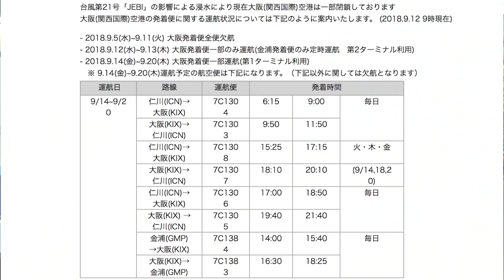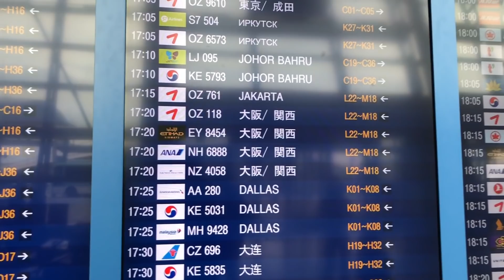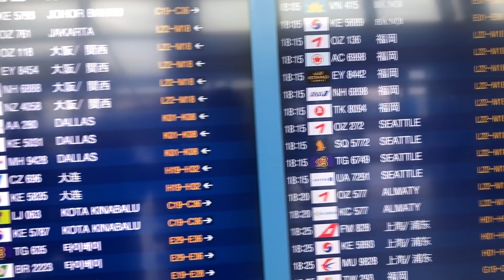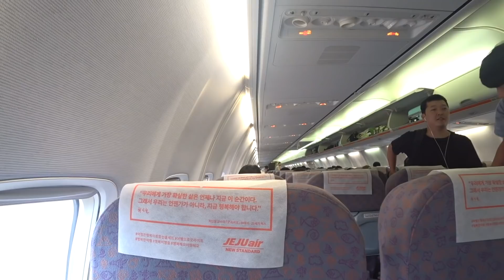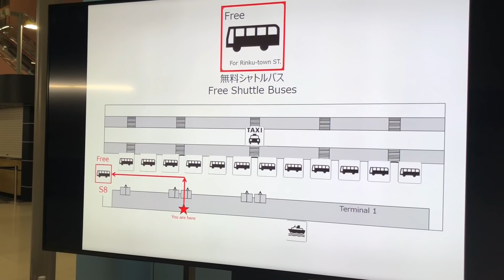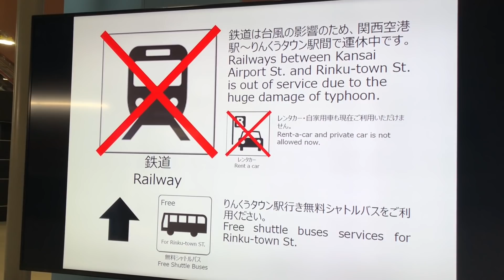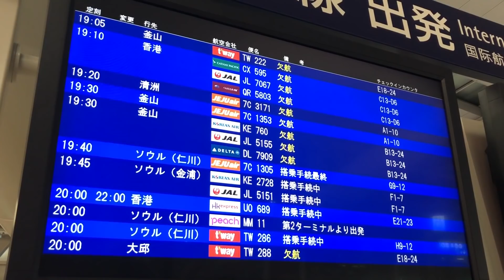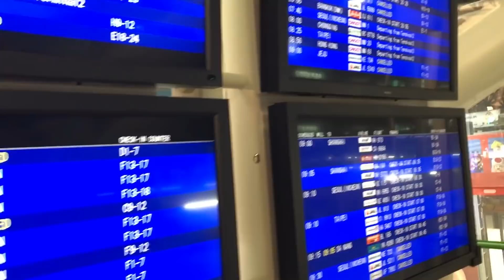9月14日現在、関西空港の復旧具合を確認してみた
2018年9月14日に韓国・ソウルから関西空港までチェジュ航空を利用して帰国したときの様子です。

14日のほとんどのフライトは台風21号の関空浸水＆関空連絡橋破損による影響で欠航でしたが、チェジュ航空は運行を再開しており、第2ターミナルではなく第1ターミナル利用でした。

-思った以上に関空はいつも通り、一部のお店は閉店していましたが、開いているお土産屋なども多かったです。

またリムジンバスについては運行されており、一般車両は関空連絡橋が使えないように規制しているためスムーズに移動することができました。

15日からかなりのフライトが復活するようです。

この動画には広告をつけていますが、この動画で得た収益については平成30年台風21号で寄付を募っている自治体のどこかに全額寄付します。

関空の早い復旧を祈っています。